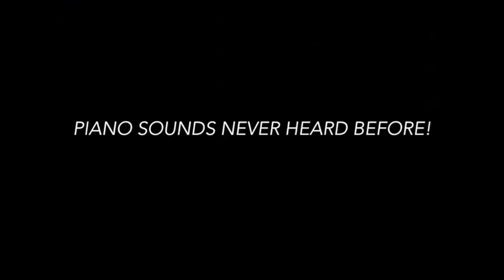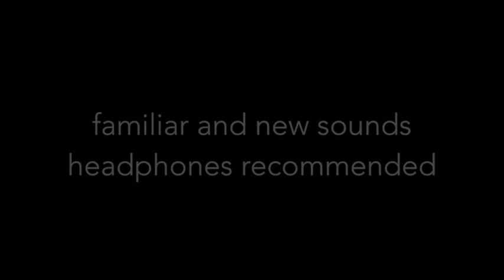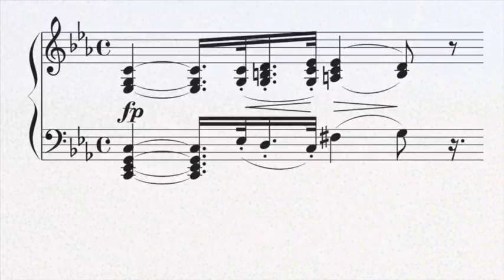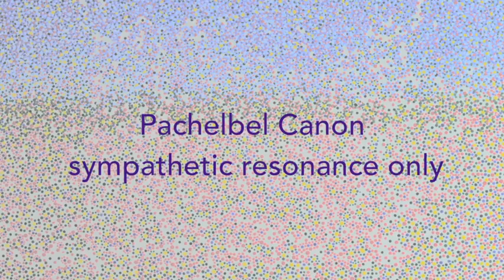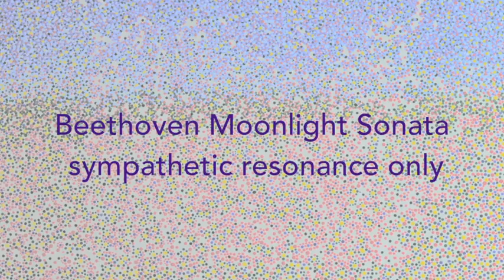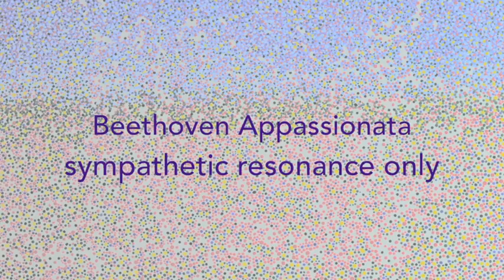Piano Sounds Never Heard Before!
This video is about the surprising sounds that occur naturally in acoustic pianos revealed clearly for the first time by the harmonic pedal.  This video is, I hope, relevant to those with an electric, acoustic upright or acoustic grand piano not necessarily fitted with a harmonic pedal.  Watch the video to the end and you'll see why!

Video by Paul Barton on FEURICH 218 piano fitted with harmonic pedal.